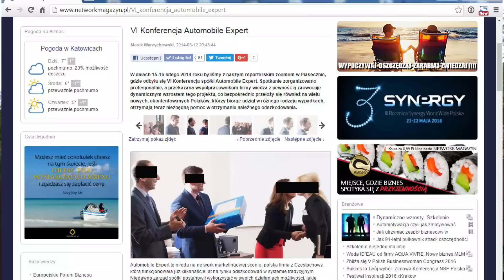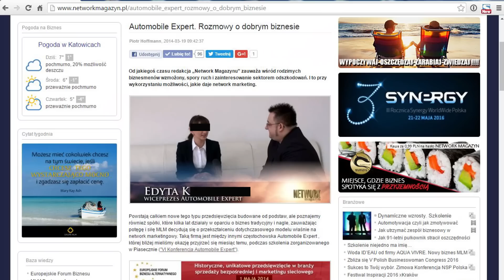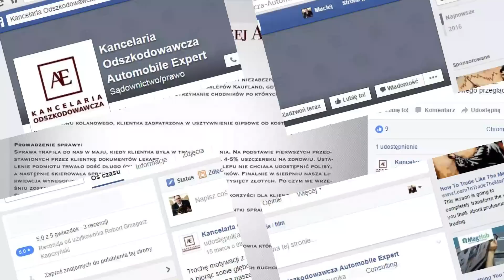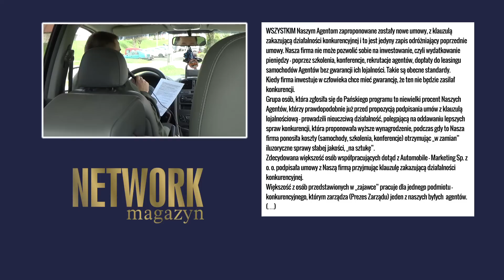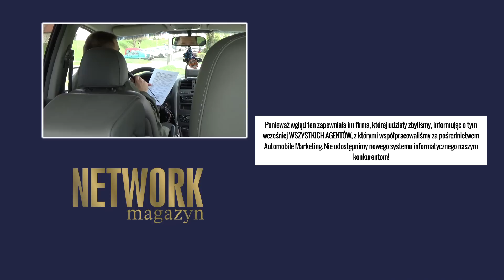Automobile Expert. Ciemna strona księżyca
Przedsięwzięcie biznesowe Automobile Expert poznaliśmy jakieś dwa lata temu. Byliśmy wtedy z naszym reporterskim zoomem na jednym ze szkoleń tej firmy, potem nagraliśmy wywiad do kamery z prezesami i najlepszym liderem. Przyjęliśmy od nich zlecenie na publikację reklamy. Wszystko było ok. Nic nie wskazywało na to, że cokolwiek może się popsuć. Do dziś. Automobile Expert to nie jedna spółka. To kilka firm, które miały ze sobą bezpośrednio współpracować, kooperować tak, aby ten marketing sieciowy rozwijał się ku chwale branży. Z negatywnymi newsami zgłosiło się do nas niedawno kilkudziesięciu współpracowników Automobile Expert. Jak mówią poszkodowani liderzy, coś spowodowało, że zdecydowano się na wyrzucenie ich na bruk. Tylko co? Po co, w jakim celu wyrzucać na bruk najlepszych współpracowników i myśleć o rozwoju? Bez sensu… To przecież na tych mróweczkach, na sprzedawcach bezpośrednich opiera się każdy biznes. Każdy.